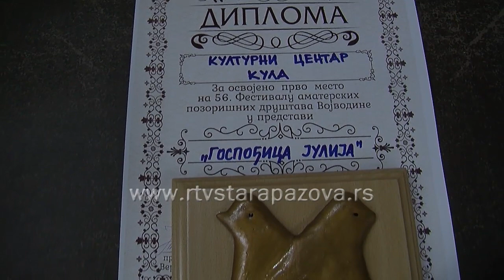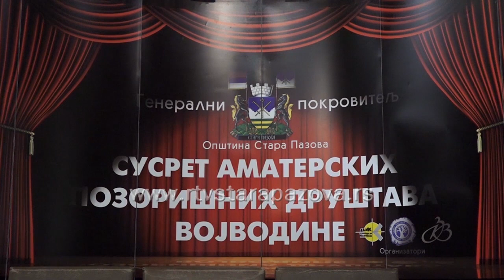Završen festival amaterskog pozorišta Vojvodine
Proteklog vikenda u Staroj Pazovi završen je 56. Festival amaterskih pozorišnih društava Vojvodine. Proglašene su najbolje predstave i dodeljene nagrade najboljim pojedincima.